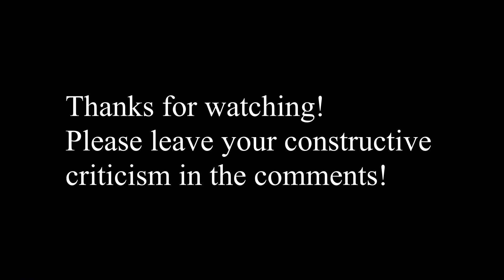Day 24 April 17th, 2020 Artem Coleman Bowing Drills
Shonert Staccato Drill
A String - Upper Half
100 bpm